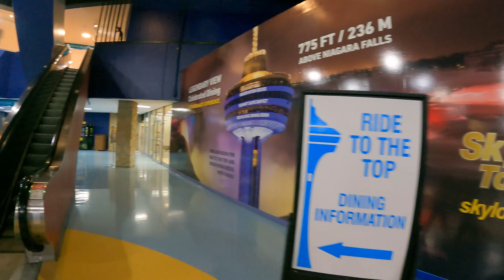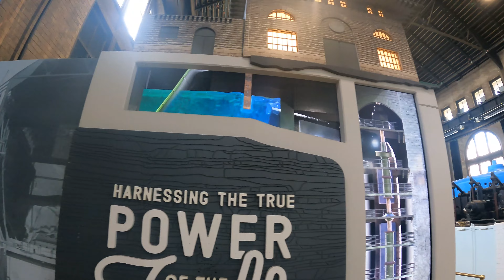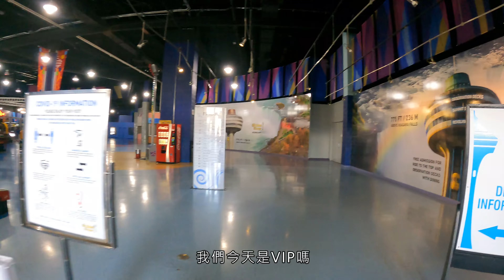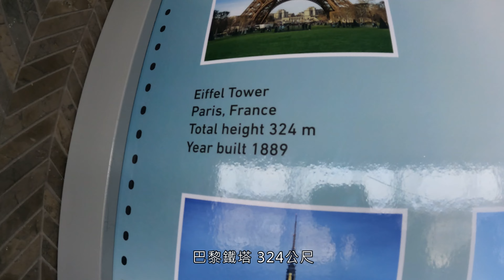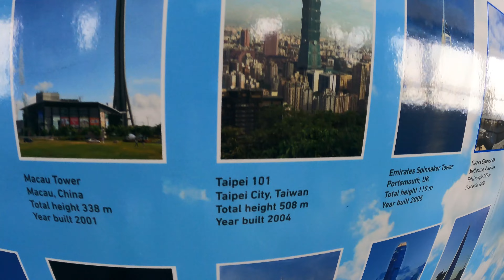Niagara Falls Canada 加拿大尼加拉瓜大瀑布 2022 春天之旅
Niagara Falls Canada 加拿大尼加拉瓜大瀑布位於加拿大東邊的安大略省，距離多倫多市區大約2個小時的車程。2022 年春天疫情仍然持續著但是防疫措施已經逐步開放，因此趁著好天氣再次去觀看這一世界級的美景，並且去了難得一見的水力發電廠，其後順便去高塔 Skylon 旋轉餐廳吃飯，並且去搭乘摩天輪觀看市中心及瀑布美景，最後去了Niagara On The Lake 小鎮吃冰淇淋及造訪全世界最小的教堂，這些景點是來多倫多必玩景點喔!